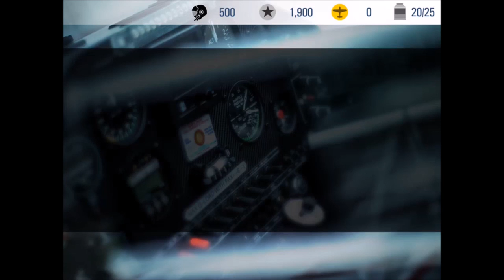Red Bull Air Race 2 iOS / Android Gameplay HD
Red Bull Air Race 2 gameplay by Red Bull Android, iOS,iPhone,iPad Gameplay Trailer HD. Red Bull Air Race 2 the sequel to the #1 air racing game in the world